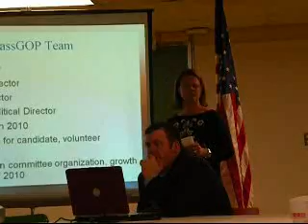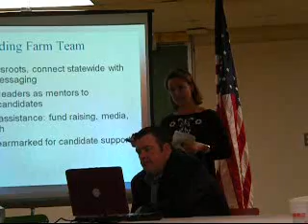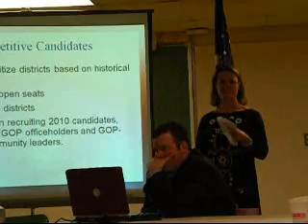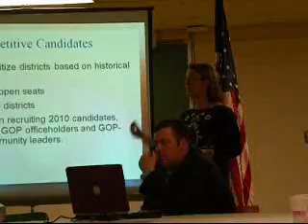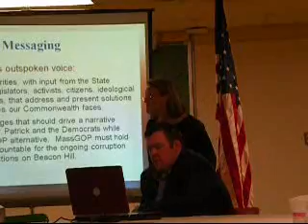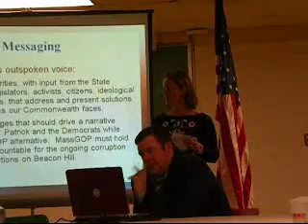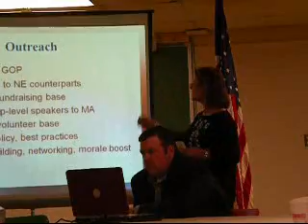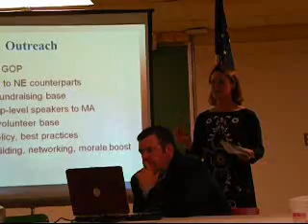South Coast GOP Candidates Night-Part Four (Nassour)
The Massachusetts SouthCoast GOP hosted a candidates' night in Dartmouth, Ma  on December 29, 2008 for Mike Franco and Jennifer Nassour who are running to be the next Chair of Mass GOP.